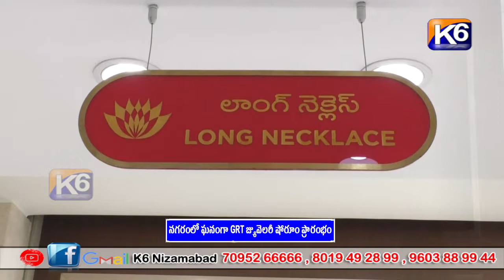నగరంలో ఘనంగా GRT జ్యువెలరీ షోరూం ప్రారంభం|| K6 NEWS 01-06-2023